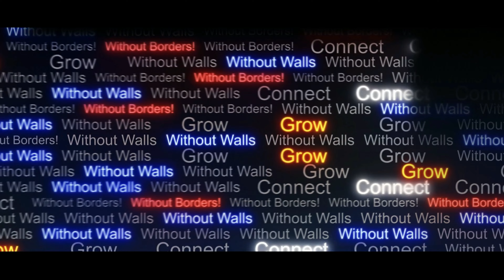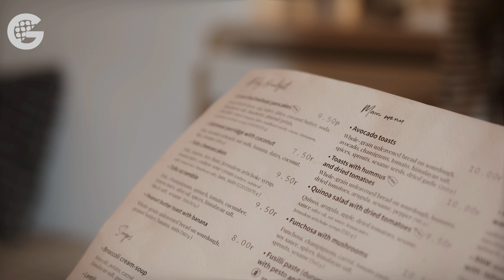Beza Gateway | Church Online| Navigating Uncertainty Part 2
Beza Gateway | Pastor Sahle talks about how to Navigate Uncertain Times.

Beza Gateway is an online ministry of Beza International Church.